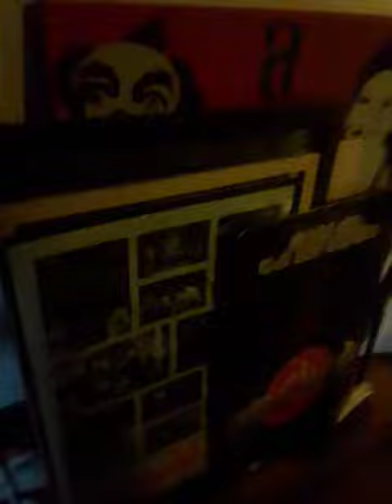KXLU 88.9 LA LMU College Radio rocks! Los Angeles music fans Ronzilla FlyingElfBooks.com vinyl comix